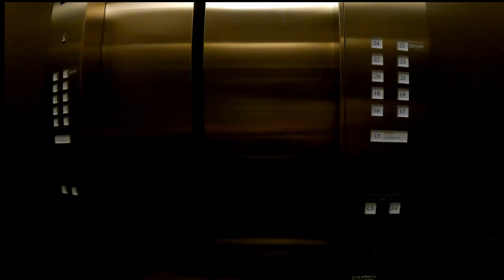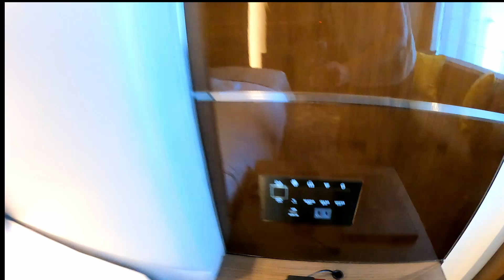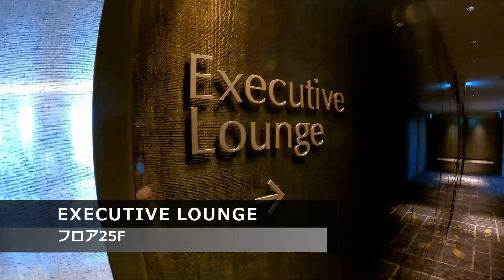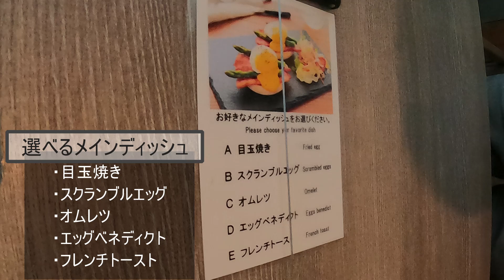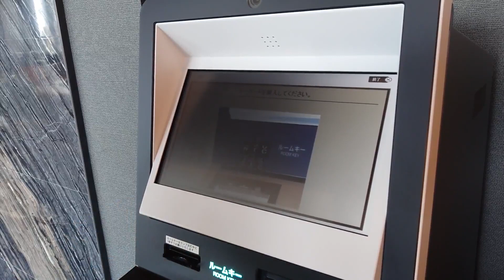【大阪ホテル】ザ ロイヤルパーク アイコニック 大阪御堂筋 ラウンジ滞在でコスパ最強！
大阪中心部御堂筋にある、ザ　ロイヤルパーク　アイコニック　大阪御堂筋の宿泊記です。

■関連リンク
ザ　ロイヤルパーク　アイコニック　大阪御堂筋

■毎週土曜日に順次配信予定です！